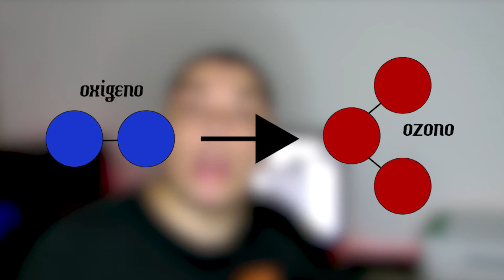5 tecnologías sustentables para jeans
hola chicos les comparto un video acerca de las 5 tecnologías que hoy en dia estan salvado millones de litros de agua y dejando de contaminar nuestro planeta .
Como siempre gracias de antemano por ver el video , les agradezco si lo comparten, pues es un tema que todos deben conocer

Los invito a que sigan mi feed en instagram en facebook  , estoy subiendo contenido diario

GRACIAS DENIM HEADS

CHAO CHAO !